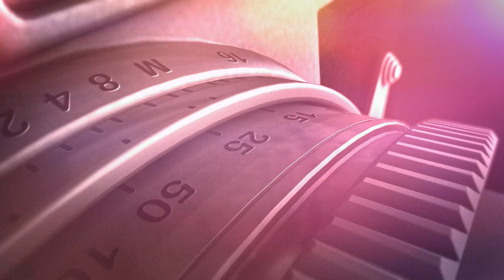Ben Brown talks Fresh Challenges - FOCUS - Ep 10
Ben Brown's dice with death is revealed in the FRESH CHALLENGES episode of FOCUS. And bearing such moments of crisis in mind, Brown could be forgiven for hanging up the kayak and paddle for good. But instead, he attempts to push his boundaries even further again.